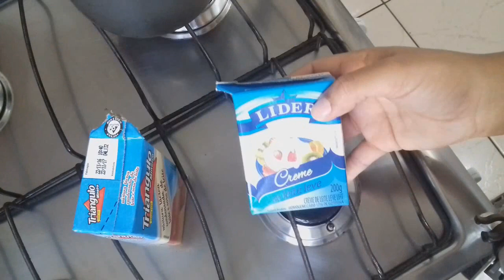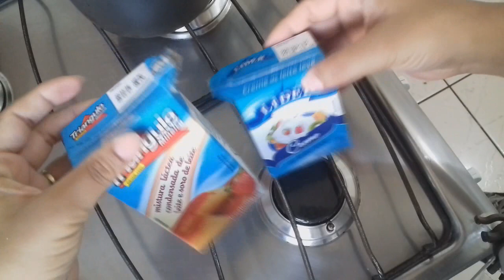💲❤BRIGADEIRO E BEIJINHO PARA VENDAS - FAÇA E VENDA 😍👍💰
Oiiii meus amores tudo bem? Espero que sim 😁

Imagine trabalhar de casa, junta aos seus filhos, alegre e satisfeita...
Imagine trabalhar com a sua autoestima nas alturas lucrando de 2 a 5 mil reais em casa.

↪Rendeu : 26 unidades

♡12 brigadeiro
♡14 beijinhos
Tamanho - GRANDE

ℹPessoal não falei no vídeo mas vc pode ter dúvidas sobre o preço:

💲PREÇO QUE EU VENDO : R$ 1.00 cada unidade

Aqui na minha cidade chega a ter até 3.00 cada um então compensa muito 💰💲😍

💡COMPRE COM MELIUZ EM SUAS COMPRAS ONLINE E RECEBA PARTE DO SEU DINHEIRO DE VOLTA CADASTRE-SE E COMEÇE GANHAR :

BJUS E ATE O PROXIMO SE DEUS QUISER 👐💋😘